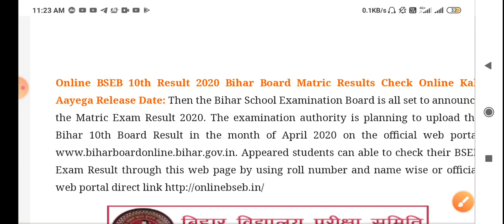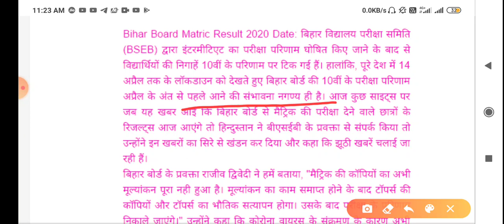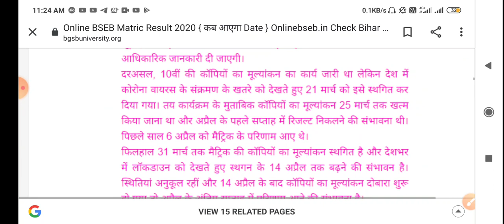Bihar Matric Result 2020/Bihar 10th Result kb aayega/Bihar Matric Result Official Update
Social Media .

 Thnx ??